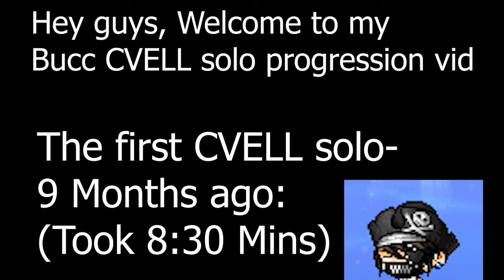Maplestory - Buccaneer 9 Months CVELL Solo Progression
GMS Reboot
* Changed my IGN from Yexug to Nucleous during this time *